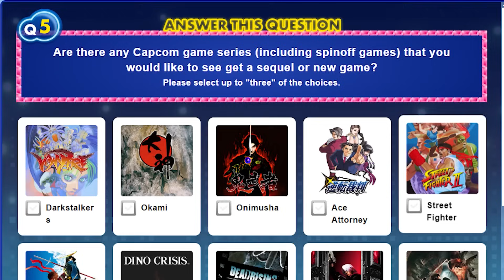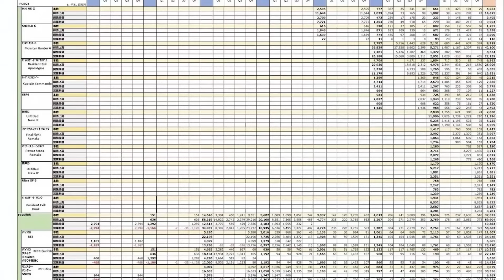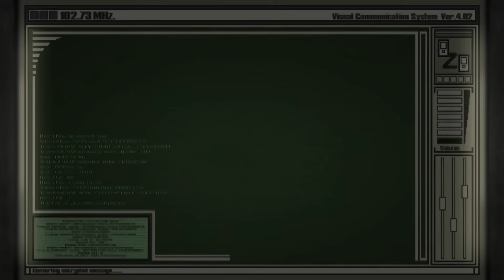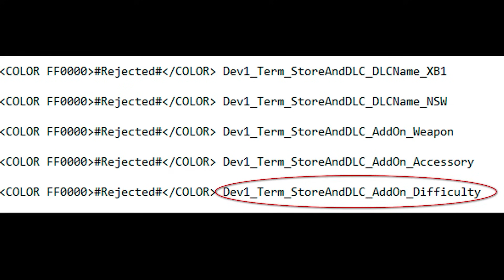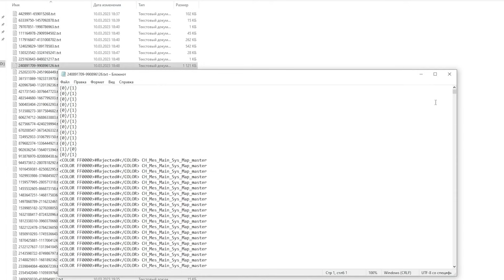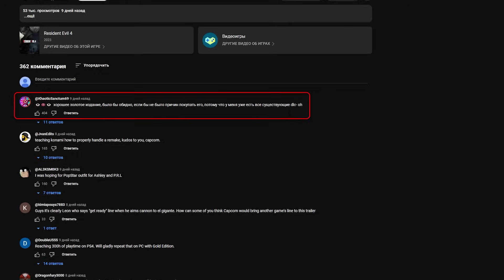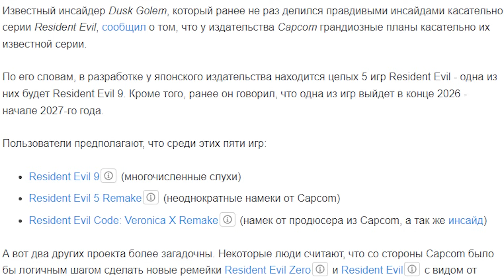Пять Резидентов и салатик | ВодаВидео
Capcom сделала первый шаг в 2024 году! Дополнительная информация в подтверждении того, что Dini Crisis  в разработке.
Поддержать:
                                    💖 Большое спасибо Всем💖